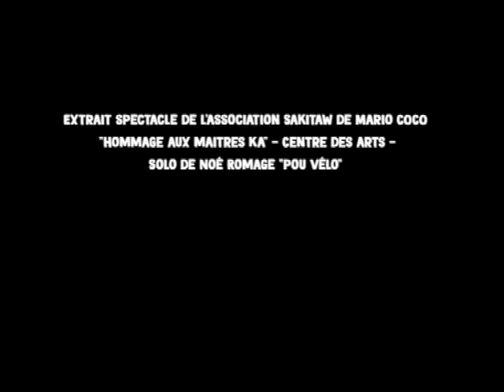Noé Romage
Solo hommage a Vélo- 1995